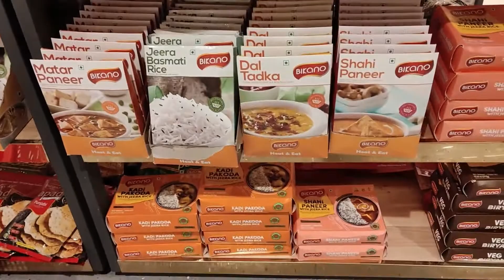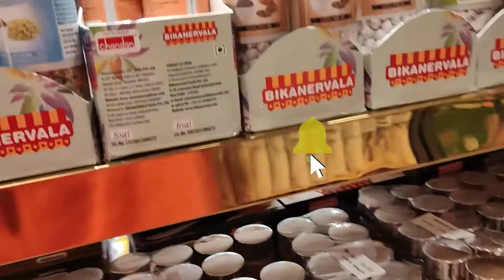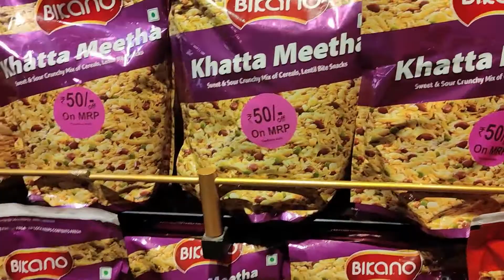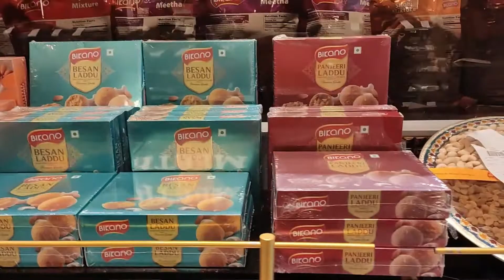Bikanervala Chennai Store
Bikanervala Chennai Store Address: Old No. 12, New No. 29, College Road, Shyam Ave, Nungambakkam, Chennai, Tamil Nadu 600006